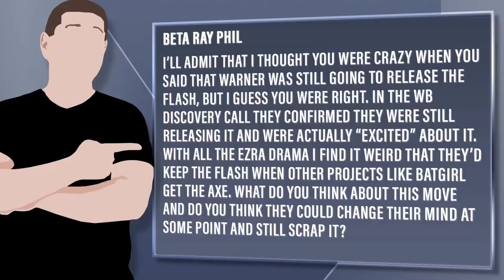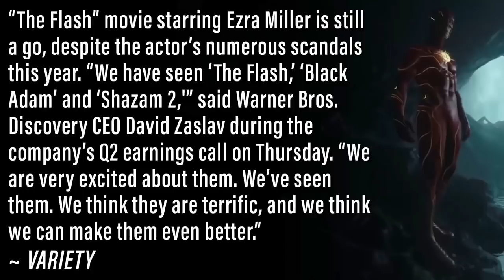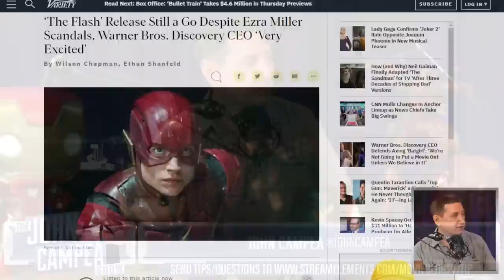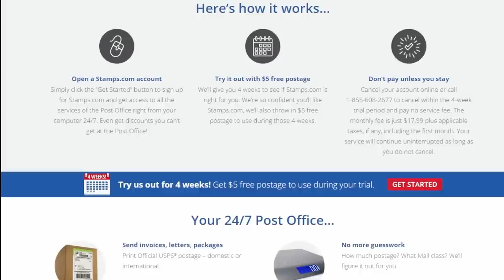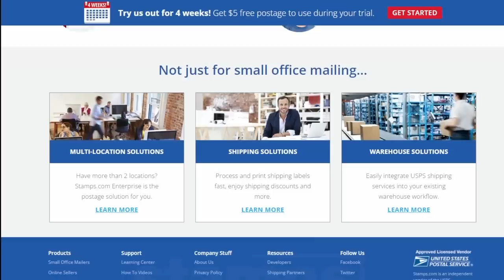The Flash: WB Confirms Commitment To Release It Theatrically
Viewer Question:
Beta Ray Phil - I’ll admit that I thought you were crazy when you said that Warner was still going to release The Flash, but I guess you were right. In the WB Discovery call they confirmed they were still releasing it and were actually “excited” about it. With all the Ezra drama I find it weird that they’d keep The Flash when other projects like Batgirl get the axe. What do you think about this move and do you think they could change their mind at some point and still scrap it?

Mic pre-amps

Streaming Software
Wirecast Pro